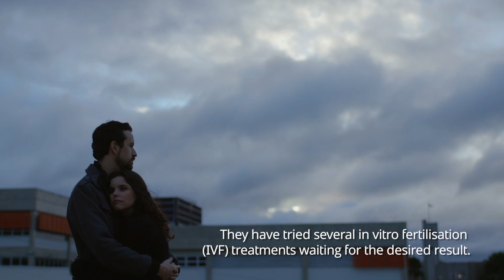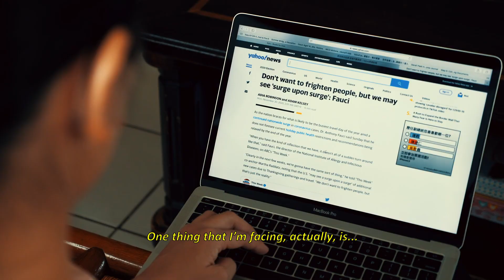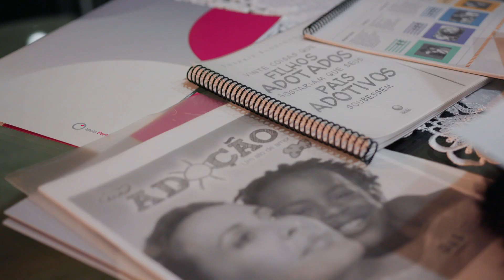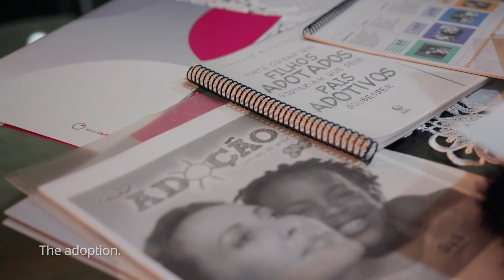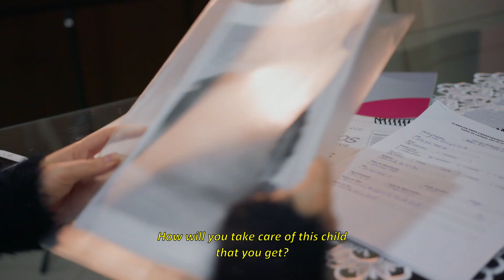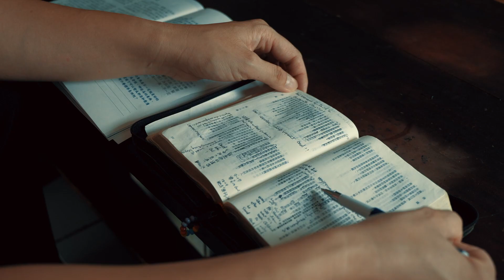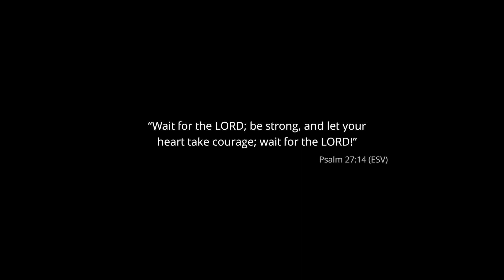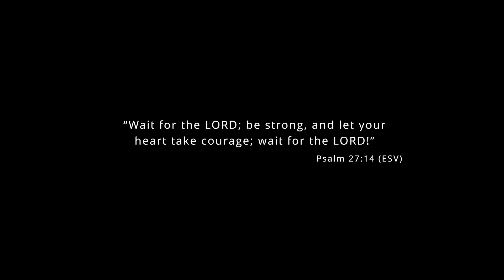Uncertainty Project, Season 2 - Episode 3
When a diagnosis changes the course of family planning.
When family decisions have a very high cost. UNCERTAINTY -THE SERIES - Season two. Episode three.
Two different stories. Two different cultures.
The same reality: Uncertainty. How to deal with uncertainty?